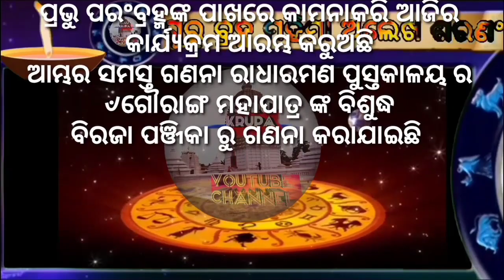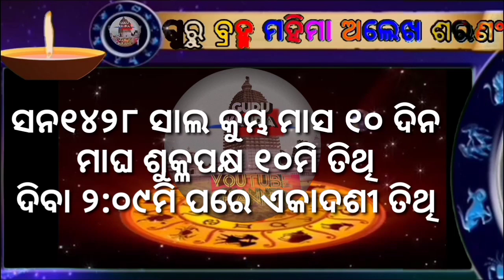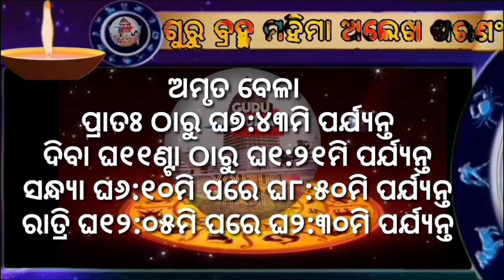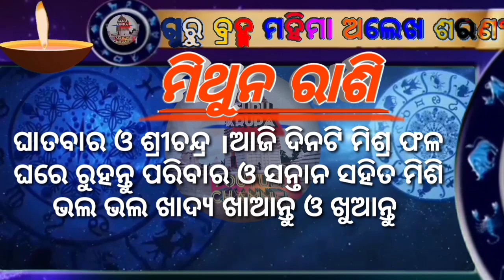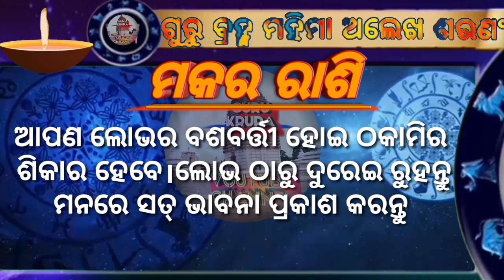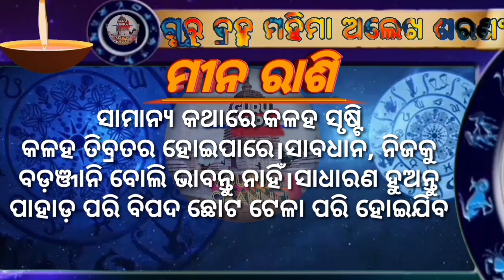Ajira rasifala ||22/02/2021 ||ଆଜିର ରାଶିଫଳ । Today horoscope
🙏🙏🙏ଗୁରୁ ବ୍ରହ୍ମ ମହିମା ଅଲେଖ ଶରଣଂ🙏🙏🙏
ନମସ୍କାର ବନ୍ଧୁଗଣ,
      ଆଜିର କାର୍ଯ୍ୟକ୍ରମ ରେ
  guru krupa YouTube channel ତରଫରୁ
ଆପଣ ମାନଙ୍କୁ ସ୍ୱାଗତ ଜଣାଇ ଆରମ୍ଭ କରୁଛୁ ଆଜିର
କାର୍ଯ୍ୟକ୍ରମ ।
1-ଆପଣଙ୍କ ରାଶିର ସର୍ବ ଶୁଭାଶୁଭ
2-ଦୈନିକ ରାଶିଫଳ
3-ଗ୍ରହ ଚଳନ
4-ମାସିକ ରାଶିଫଳ
5-ନୂଆ ନୂଆ ମହିମା ଅଲେଖ ଖଞ୍ଜଣୀ ଭଜନ
6-ଅଲେଖ ସାଧୁବାବାଙ୍କ  ଧର୍ମ ଆଲୋଚନା
7-ଓଡ଼ିଆ ଧାର୍ମିକ ପ୍ରବୋଚନ
ଦେଖିବା ପାଇଁ
guru krupa YouTube channel
ଦେଖୁଥାନ୍ତୁ
                  ଧନ୍ୟବାଦ